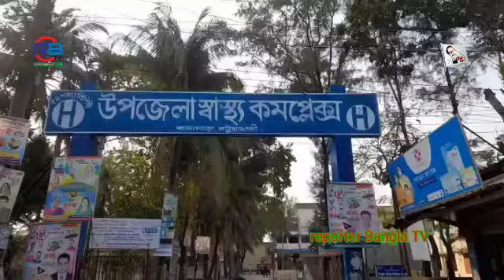পটুয়াখালীতে গাছের নিচে চাপা পড়ে তৃতীয় শ্রেনীর এক ছাত্রীর মৃত্যু।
পটুয়াখালীতে গাছের নিচে চাপা পড়ে
তৃতীয় শ্রেনীর এক  ছাত্রীর মৃত্যু।